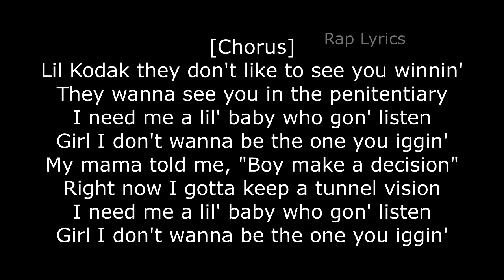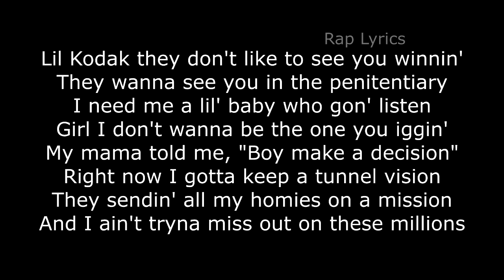Lions Vs Winter Haven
This video is about Lions Vs Winter Haven